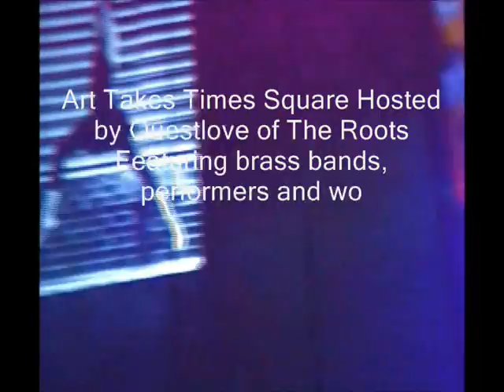Art Takes Times Square VIP party hosted by Questlove of The Roots.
Art Takes Times Square will present thousands of works by artists from all across the world  in an immense art exhibition in NYC. This momentous event - hosted by Questlove of The Roots - will be celebrated with an evening of music, performance, and of course, art:

Art Takes Times Square
Monday June 18, 2012, 7pm - 11pm
Broadway between 42nd Street and 44th Street

Hosted by Questlove of The Roots
Featuring brass bands, performers and works by thousands of artists!